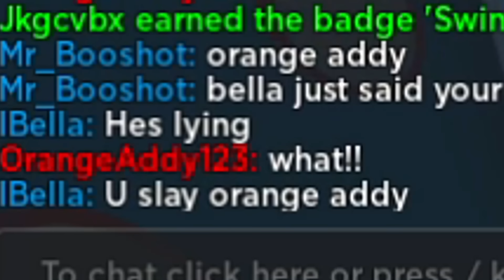Belala Plays Roblox HOLE in THE WALL!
🍉୨ hihihi its me belala and today me and booshot are going to be playing roblox HOLE in the wall to see who can beat the game and go through the most HOLES!! this was so much fun!!